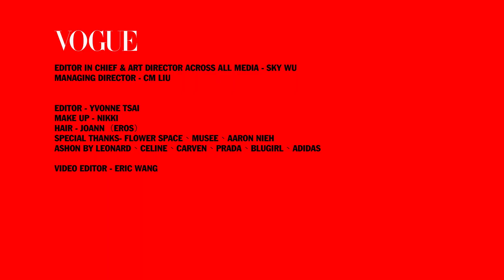李維維 X 聶永真：真心不客套爆笑對談｜Vogue 相談室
全台灣最紅（也最挑剔）的設計才子聶永真要幫李維維設計寫真書、在時尚藝術圈享負盛名的攝影師余靜萍與備受矚目的新銳攝影師登曼波要幫李維維掌鏡，我必須承認，這本書的「超夢幻」製作團隊名單，讓我驚訝超過10秒鐘，還沒提到參與製作的妝髮師與服裝師、花藝師，都是時尚圈內的頂尖人物。李維維有甚麼魅力，可以說服這一眾不需要看到成品、就可預知有品質保證的專業人士，願意幫她，做一本寫真書？
聶永真說：「我覺得她超漂亮，尤其不化妝。她是自然到有點拙的那一型，那其實是很完美的，這個時代最珍貴的就是誠實。」